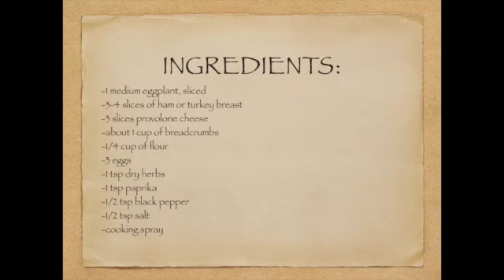Stuffed Eggplant Rounds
Ingredients for stuffed eggplant rounds:
-1 medium eggplant, sliced
-3 or 4 slices of ham or turkey breast, sliced
-3 slices provolone cheese
-about 1 cup of breadcrumbs
-1/4 cup of flour
-3 eggs
-1 tsp dry herbs
-1 tsp paprika
-1/2 tsp black pepper
-1/2 tsp salt
-cooking spray

Add salt to eggplant rounds and let sit for about 30 minutes.
Remove excess water with a paper towel.
Beat the eggs and mix the breadcrumbs with the seasonings.
Add a piece of cheese and ham between 2 slices, then cover in flour, give them an egg bath and cover in breadcrumbs.
Add cooking spray and cook in convection oven at 350 degrees for 30 minutes, flipping halfway through.